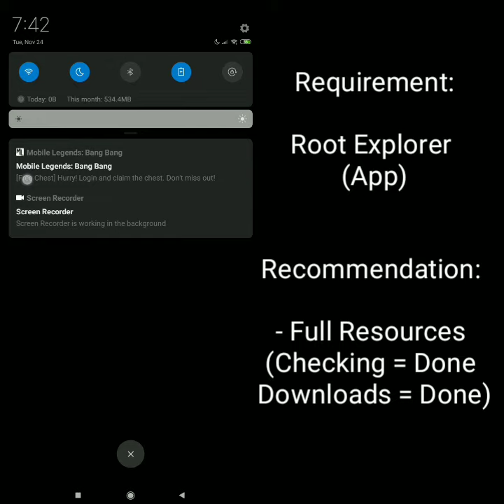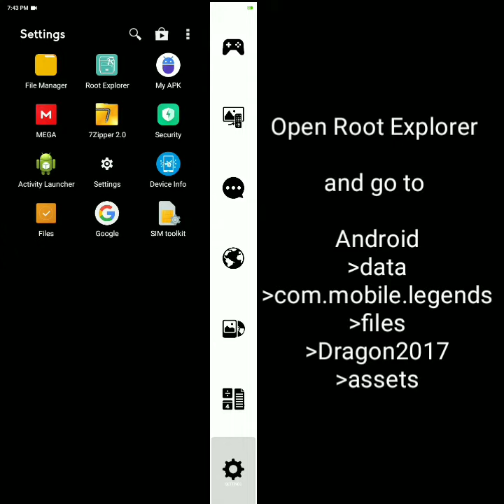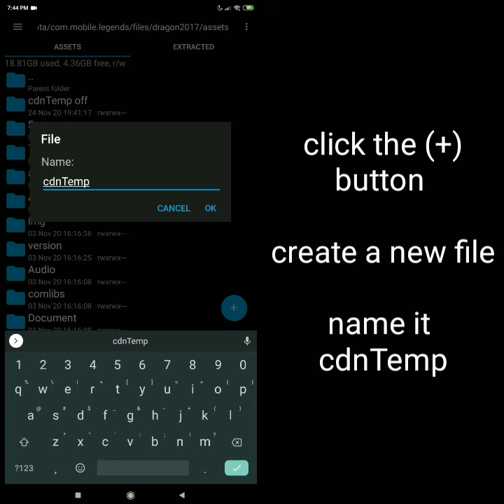[ November 2020 ] [ Redmi 7A ] Mobile Legends Reconnecting Fix / Workaround #1 v3 Final for Testing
Mobile Legends Reconnecting
Fix/Workaround #1 v3 Final
(This does not require Root Permissions
/Your R7A being Rooted)

[ Redmi 7A ] Mobile Legends
Reconnecting Fix #1 Workaround
Dec. 19, 2020 Ranked Game  Loading Test.

Note: if the Checking/Downloading still shows up,
there may be some additional downloads left
(it may cause reconnecting)
finish the download then repeat the process.

TIP: you can just make a backup copy of the cdnTemp file
so you can uninstall the root explorer app if you want to

and don't update your Mobile Legends apk
unless required